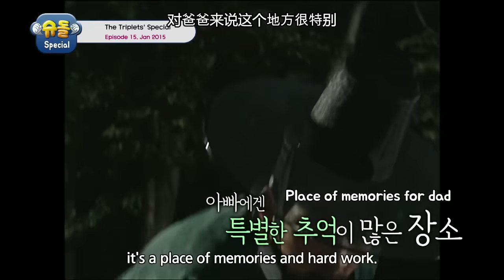The Return of Superman - The Triplets Special Ep.15 [ENG/CHN/2017.08.18]